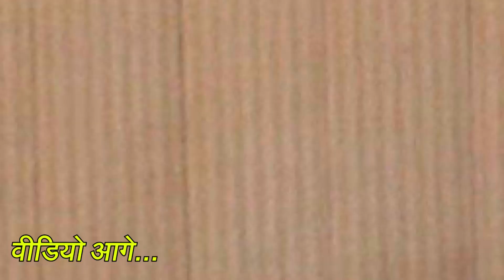INDIAN COMPETITION CLASSES & LIBRARY के डायरेक्टर Ranjeet Singh से ख़ास बात चीत | HBNNEWS